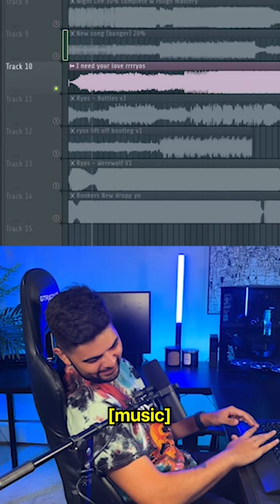Dude I was so bad 😭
Clip taken from "I Rated My Very First Songs"